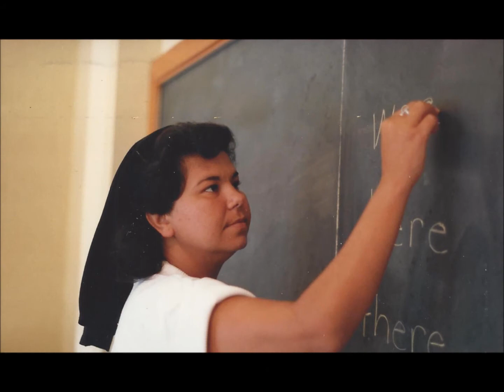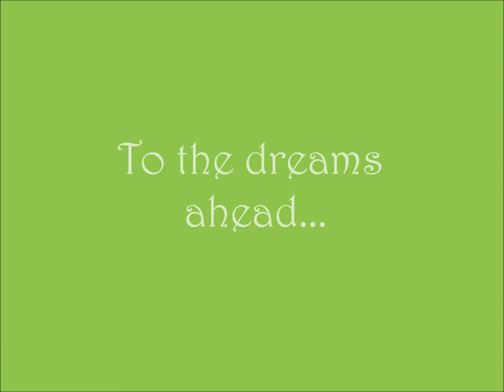Younger Sisters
Description